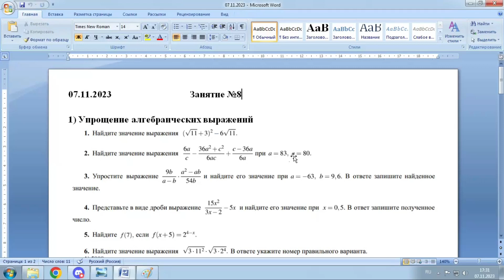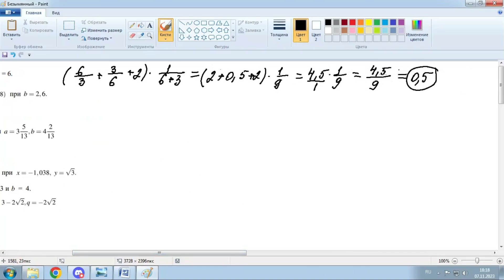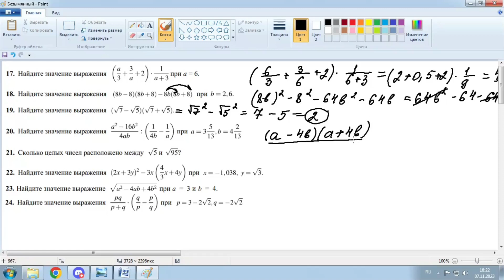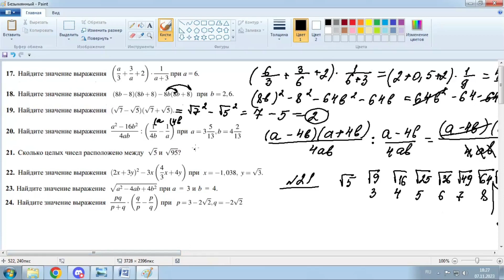ОГЭ по Математике. Занятие №8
Зарегистрироваться на курс подготовки к ОГЭ по математике можно по ссылке

Занятия курса проходят по вторникам в 17:30 (время МСК+1).